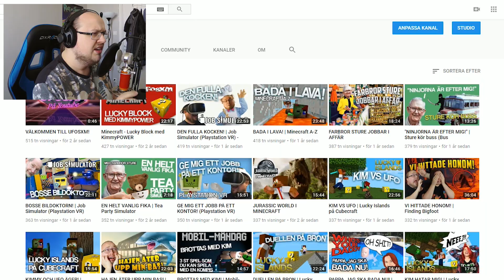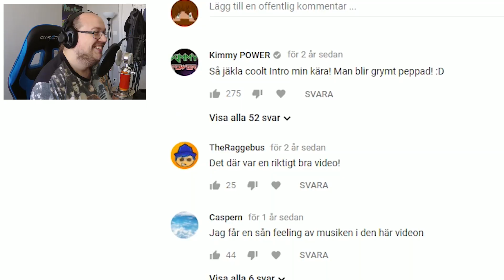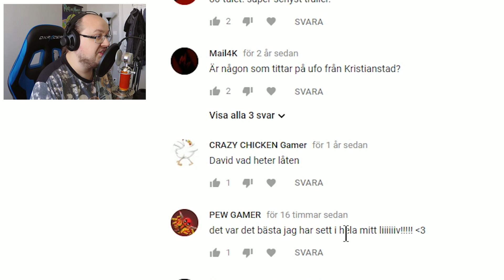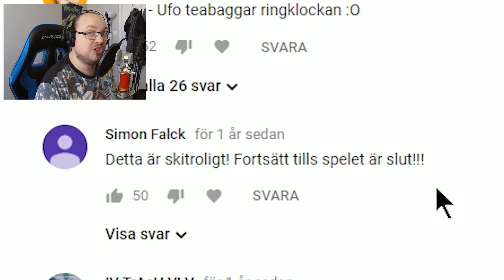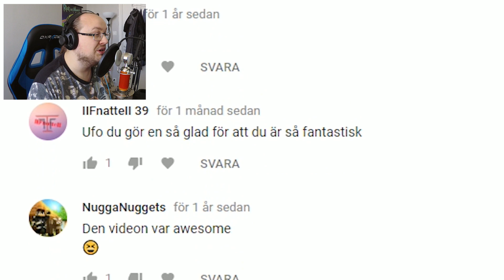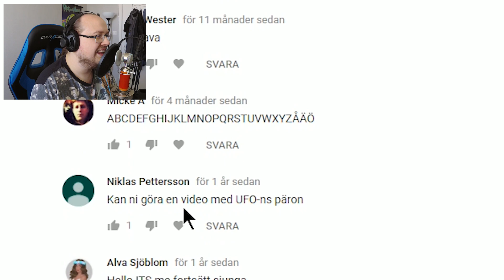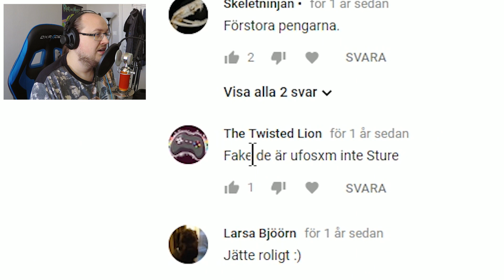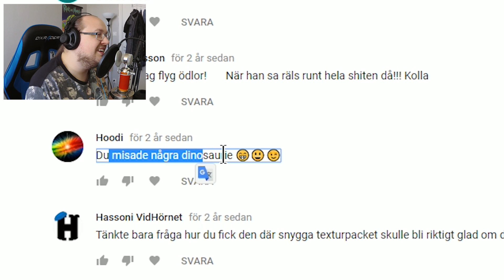LÄSER KOMMENTARER FRÅN GAMLA VIDEOS!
Ufosxm läser kommentarer på sina gamla Youtube-videos.